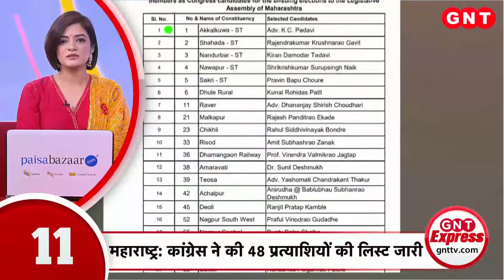Devendra Fadnavis का आरक्षण पर बड़ा बयान, कहा- जब तक बीजेपी कोई आरक्षण खत्म नहीं कर सकता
आरक्षण को लेकर  देवेंद्र फडणवीस ने बड़ा बयान दिया है. उन्होंने कहा कि भारत में जब तक बीजेपी है तब तक कोई आरक्षण खत्म नहीं कर सकता. आज उन्होंने अपना महाराष्ट्र की नागपुर दक्षिण-पश्चिम विधानसभा सीट से नामांकन भी भरा.